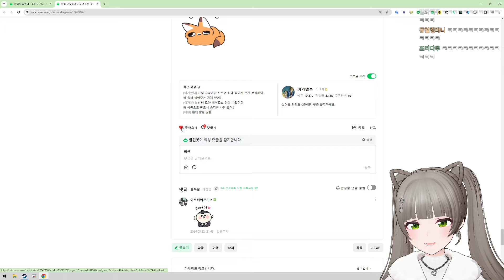치이카와 돚거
📝Date
3/22 (2024) 바람곰도리 (클립) 달숟 (썸네일)